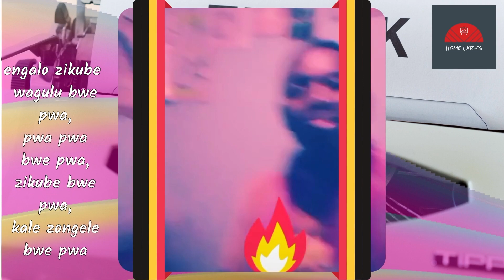Best Tiktok Bwepwa Uganda Kampala Challenges 😂😂😂😂 | HOIMA LYRICS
Best Tiktok Bwepwa Uganda Kampala Challenges 😂😂😂
Ugandans on tiktok can never let you down.

We are compiling more of this nature videos.